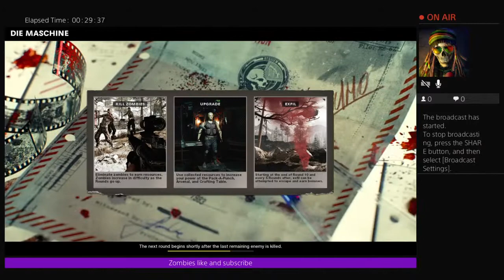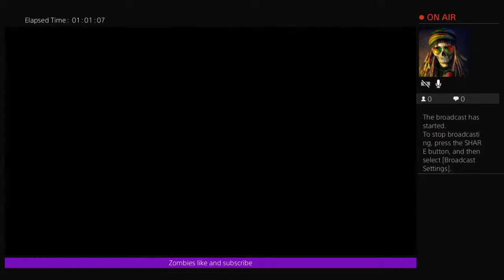MOOSE686421's Live PS4 Broadcast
Hardcore Domination Only DomRape Moos686421 BrokenWoody719 NachoKitty420 Youtube Twitch Facebook @ Mile Marker 420 Gaming